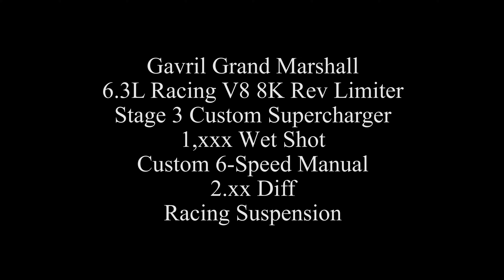[BeamNG] [Drag.Mods] - 6.8 @ 1/4 MILE - BLEW HEAD GASKET IN 3rd! SC 6.3L V8 Grand Marshall 1K NOS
Supercharged Gavril Grand Marshall 1k wet shot custom drag build blowing a head gasket halfway through a 6.8 1/4 quarter mile run!